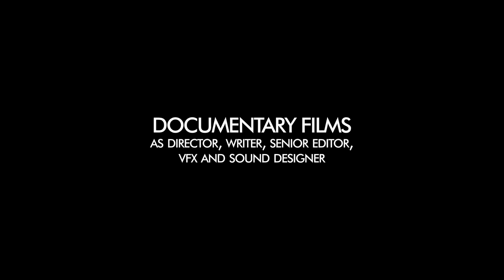DEMOREEL Manuel Iglesias 2012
Demoreel de la obra audiovisual (parcial y selectiva) del director y editor Manuel Iglesias.